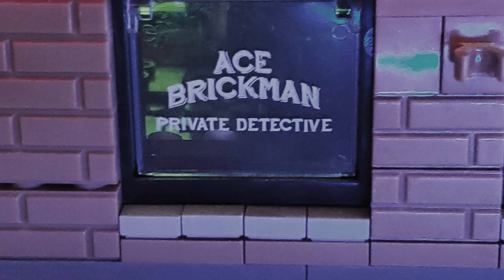Lego city detective ep 2 The painting heist